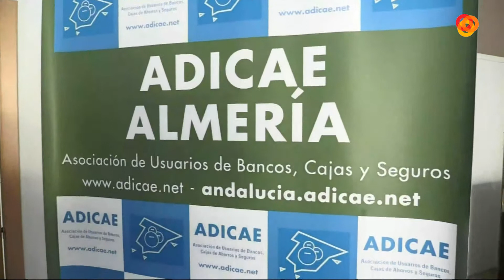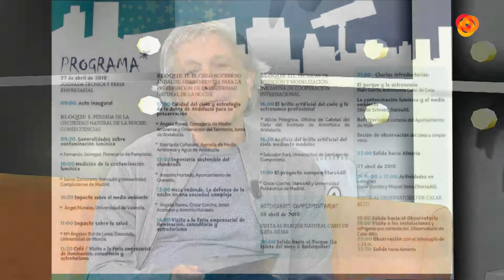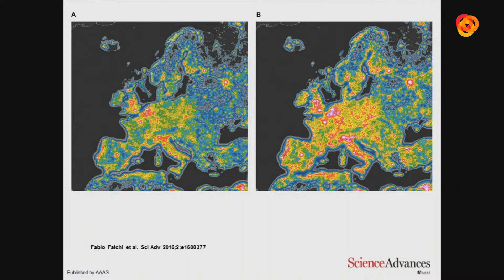Abierto al Atardecer 24-04-18 P3